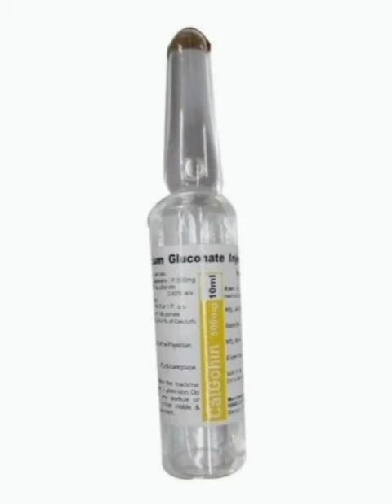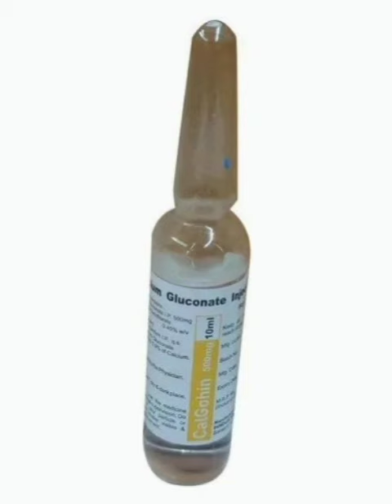Calcium gluconate inj 10ml details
Calcium gluconate inj